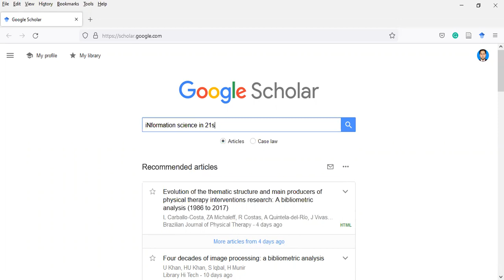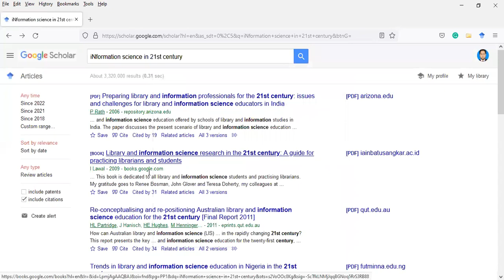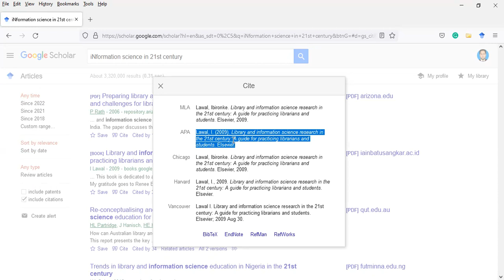Bibliography and References with 5 Different Styles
In this short tutorial, you can copy and paste your bibliography and styles from Google Scholar very easily.